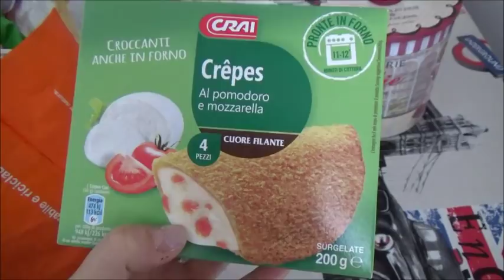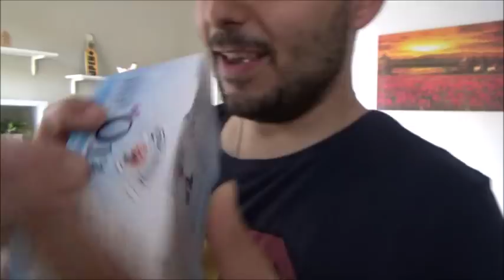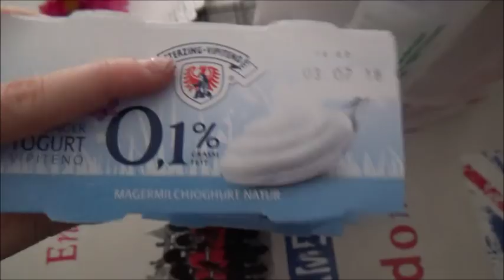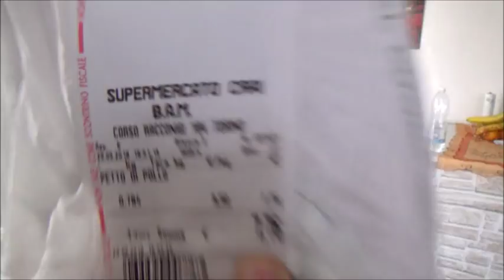Vlog || discussione in diretta, influenza e spesa || Robertina